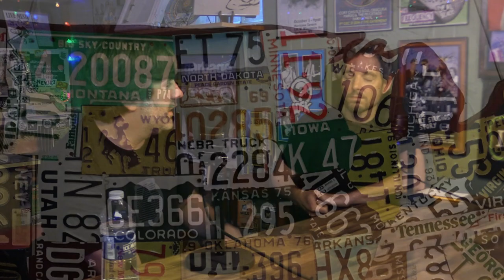Justin Perkins on Playing with Tommy Stinson and Performing on the Late Show with Steven Colbert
Justin Perkins from Mystery Room Mastering talks about playing bass with Tommy Stinson of the Replacements in Bash & Pop.  Justin also describes what it was like playing on The Late Show with Stephen Colbert.

Tune in every Saturday morning for Fox Cities Core.

Fox Cities Core is a live interview show that airs live on WCZR Code Zero Radio.
live.CodeZeroRadio.com